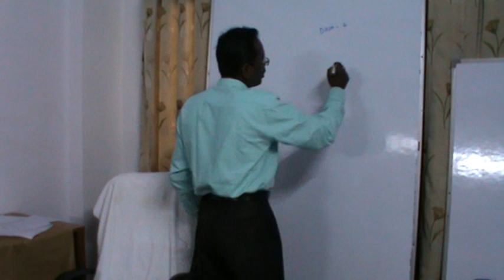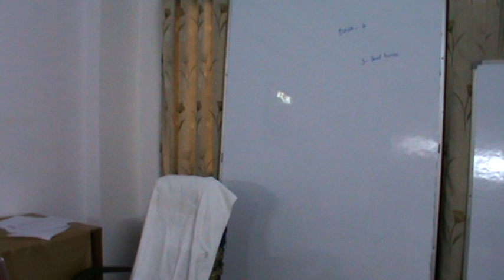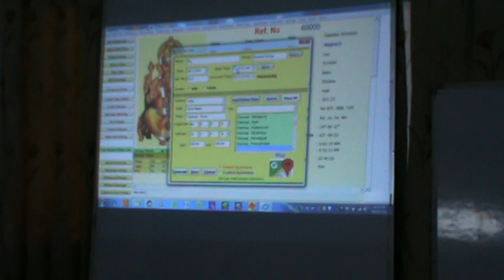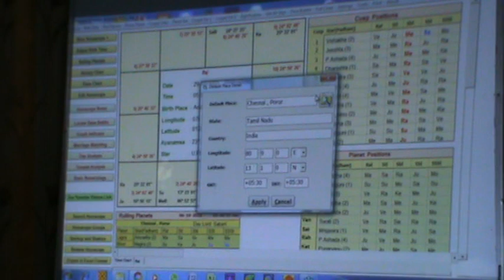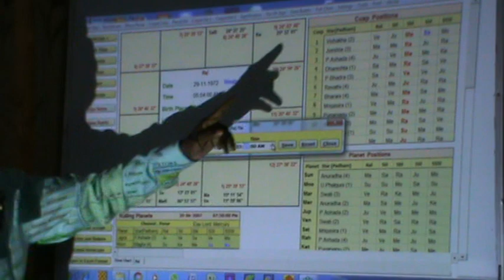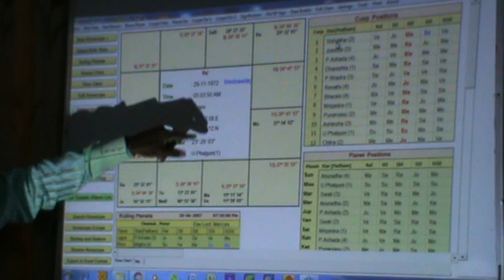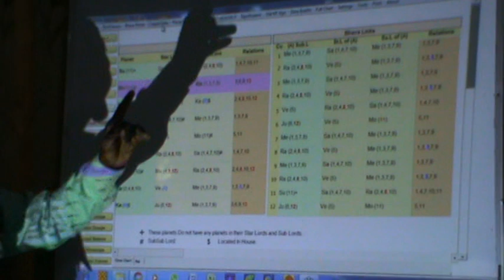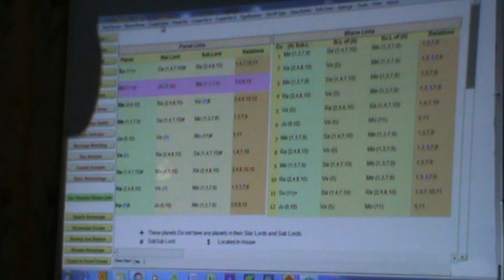KP Astrology Class in English in Delhi - 11 | Cuspal Interlink in KP Astrology | Astro Devaraj